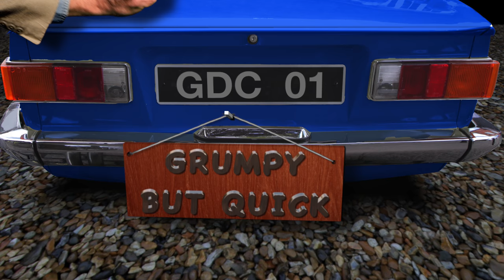dRiVe mY cAR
Written and performed by Tim Bentinck, with Martin Gurdon
Arrangement Tim Bentinck and Philip Bird
Video production by Pocket Rocket Media